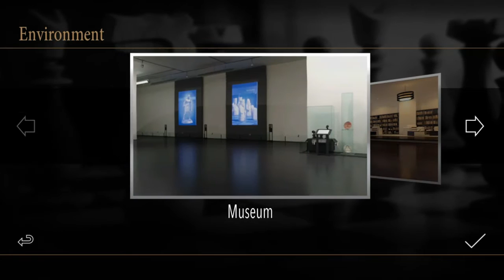EE - Pure Chess Grandmaster Edition ülevaade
Pure Chess Grandmaster Edition on kindlasti üks teretulnud mäng Xbox One konsoolil. Ja seda juba ainuüksi sel lihtsal põhjusel, et tegemist on esimese malemänguga mis lõpuks on tee leidnud ka Xbox One konsoolile. Rääkimata siis sellest, et Pure Chess Grandmaster Edition näeb ilus välja ja seda on hea mugav kasutada.

Pure Chess Grandmaster Edition pakub ühele malesõbrale kõike mida üks korralik malemäng pakkuma peaks. Ole sa siis kas algaja mängija või meister ise. Päris algaja leiab siit ka malemängu õpetused, alates sellest mismoodi mingi vigur käib, kuni avangute ja erinevate taktikateni välja.

HINNE: 4/5